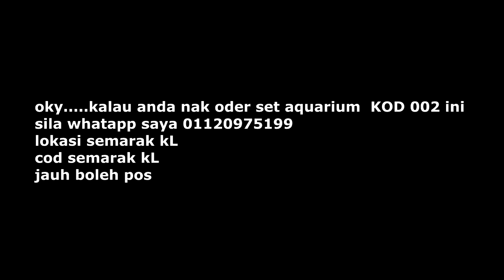Rewiew Penuh aquarium Set KOD 002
lokasi semarak KL
jauh boleh pos
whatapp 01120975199